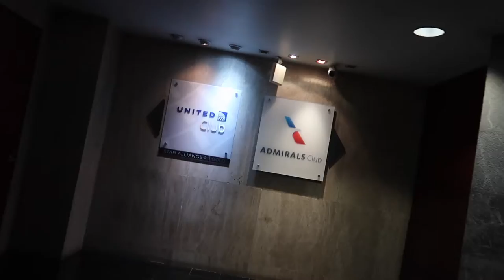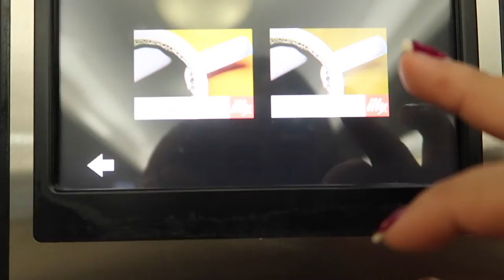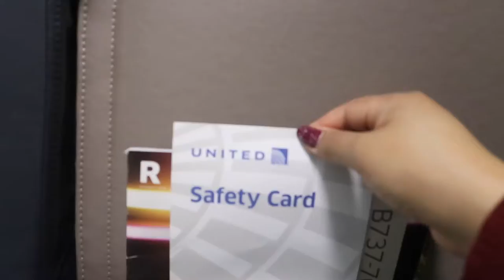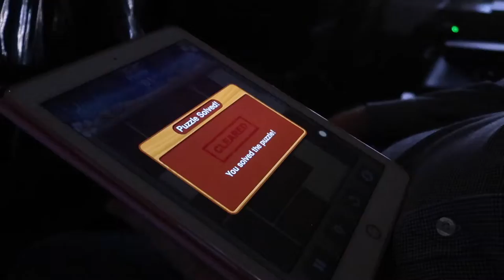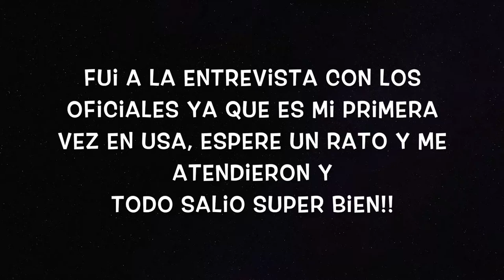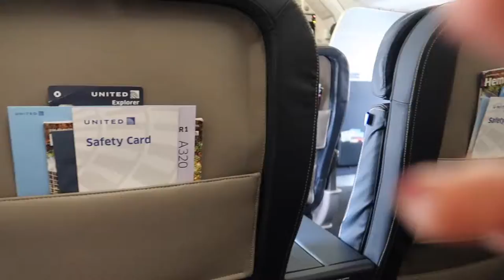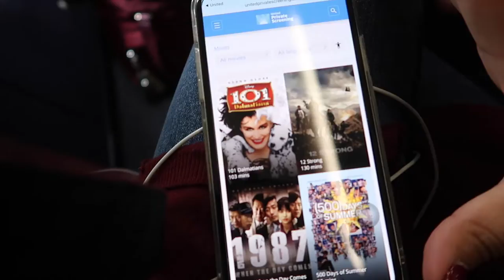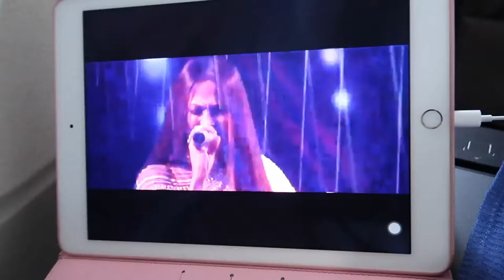Vlog #10: Me voy a Estados Unidos / Mi nueva vida empieza ahora | Ine HT25 | Ines Journey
Esto es real! Después de más de dos años de casados por fin conoceré mi casa.
 DEDITO ARRIBA si te gustó ♡.♡
Quieres saber un poco mas de mi?🤔🤔🤔
Sigueme…….   ⬇️⬇️⬇️

GRACIAS CHICOS !! 👍🏻👍🏻👍🏻👍🏻